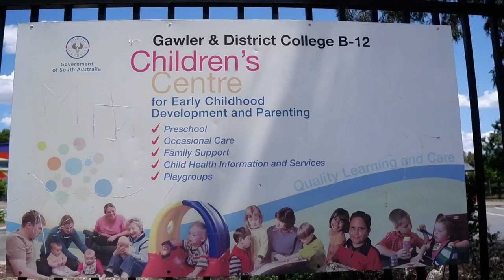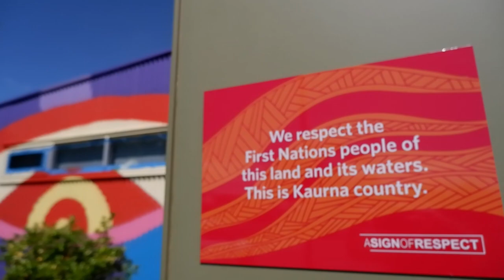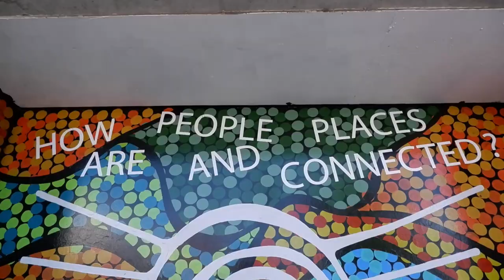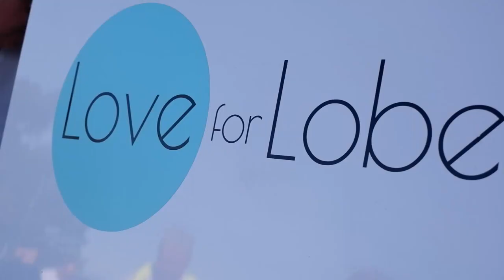Gawler Street Art Community - Scott Rathman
I caught up with Scott Rathman to talk about his artwork leading up to the 10 year anniversary of the Gawler and Districts Childrens Centre 10 year anniversary...